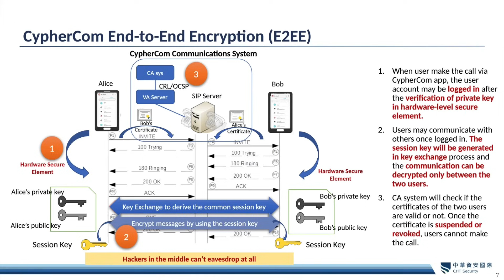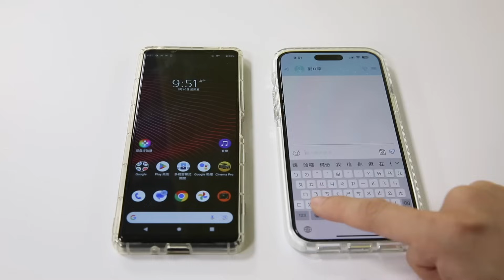2024 Best Choice Award-Golden Award : CypherCom End-to-end Encryption Communication System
BC Award 2024 Golden Award Winner : CypherCom End-to-end Encryption Communication System

【Winning Reason】
This secure communications system employs hardware security tech, such as Slim SIM or Bluetooth tokens, coupled with an APP to achieve 256-bit end-to-end encryption for industries that require robust communication security to protect sensitive information such as clients' voice calls, texts, audiovisual documents, and business secrets. Its low-bandwidth mode offers high fidelity with low-bit-rate codecs and data packet compression technology to ensure secure communications even with satellite-based applications.